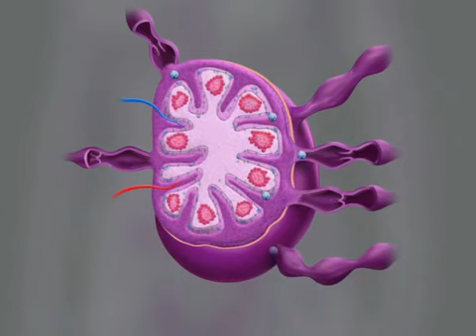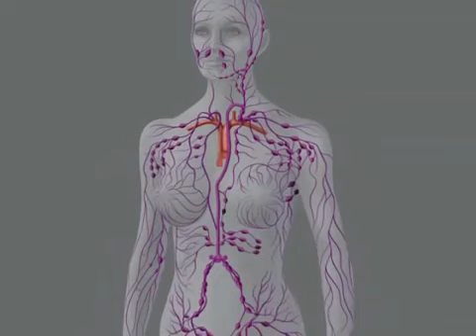Лімфа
Рух лімфи